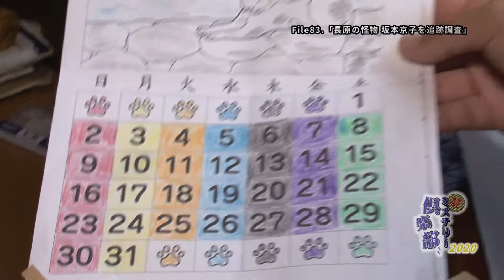長原の怪物 坂本京子さんの追跡調査 キューテレビ もぎたて情報局 ミステリー倶楽部 柴田好輝 怪談 ロマン 冒険 TOKUSHIMA 徳島 2020年8月放送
キューテレビのもぎたて情報局内でお届けするミステリー倶楽部。9年ぶりに長原の怪物・坂本京子さんの追跡調査をお届けします！